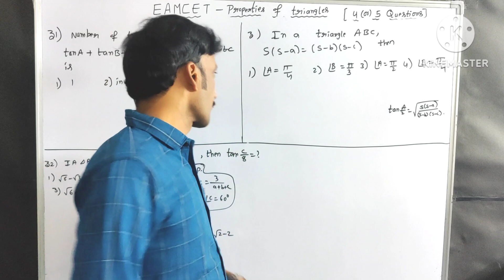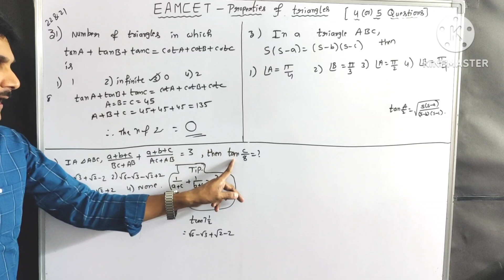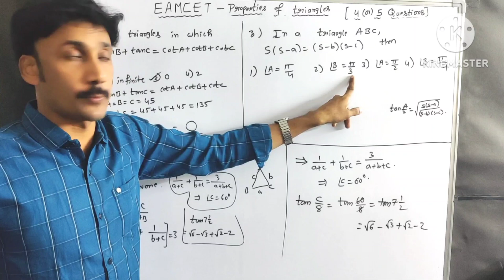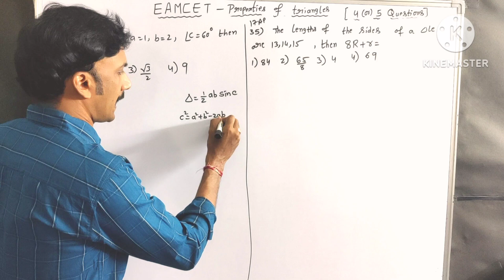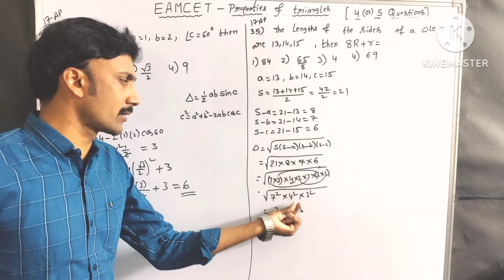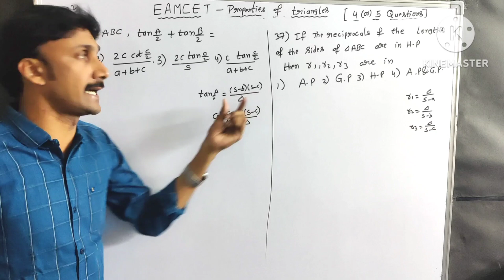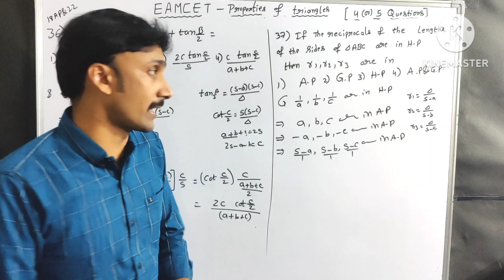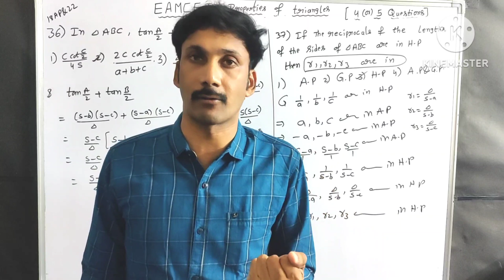EAMCET - PROPERTIES OF TRIANGLES VERY VERY IMP 💯💯💯💯💯💯💯💯 BITS